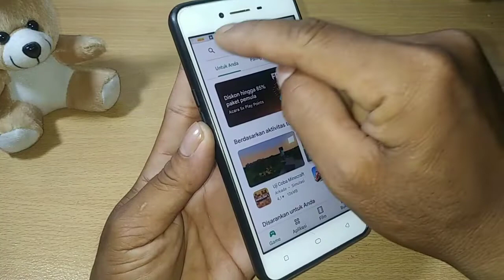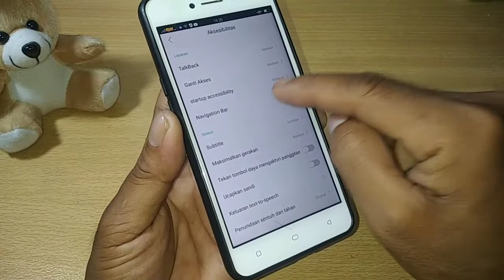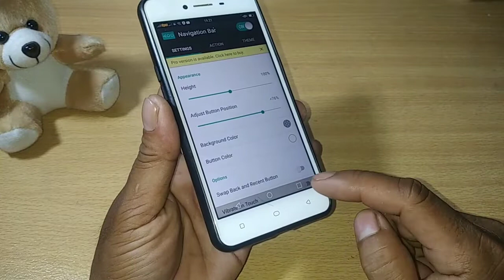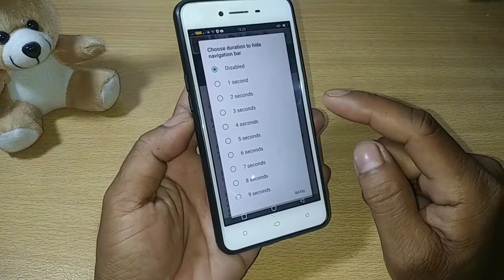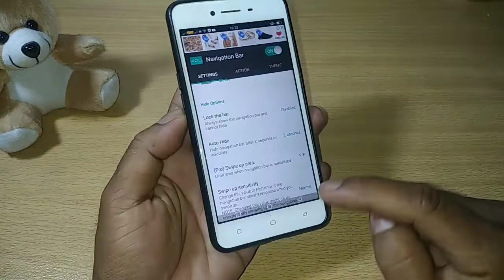SOLUSI TOMBOL BACK TIDAK BERPUNGSI DI ANDROID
/TOMBOL KEMBALI TIDAK BERPUNGSI,TANPA GANTI TOUCHSCREEN